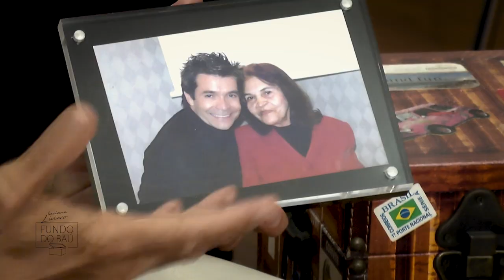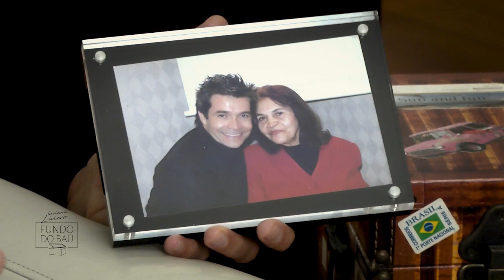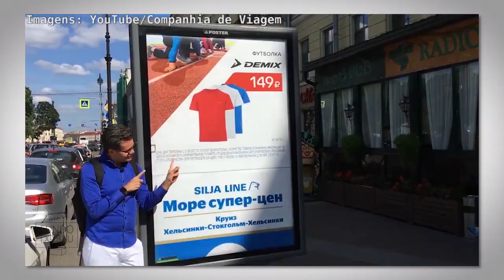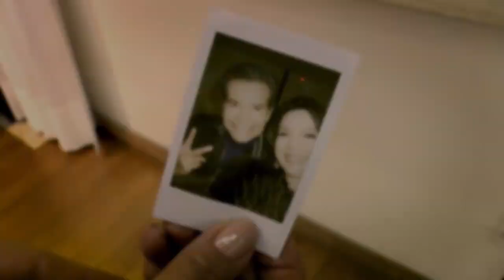Marcio Moraes mostra Recordações do Fundo do Baú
Marcio Moraes, do Companhia de Viagem, abre o baú com as recordações que marcaram sua vida e carreira. O CEO do Grupo Companhia e apresentador do programa 'Companhia de Viagem', que está há quase 20 anos na TV, fala da relação com a mãe, o começo da carreira e dos 158 países que já visitou.

FUNDO DO BAÚ

O formato original criado por Luciana Liviero revela as histórias inéditas de personalidades a partir dos objetos que elas guardam ao longo da vida. Já abriram seus baús os jornalistas Paulo Henrique Amorim, Silvia Poppovic, Percival de Souza e Maria Candida, além de Leão Lobo, Mara Maravilha, Nany People, Simone Gutierrez e Silvetty Montilla, entre outros. Assista aos vídeos da primeira temporada

LUCIANA LIVIERO VESTE

CONTATO

Luciana.